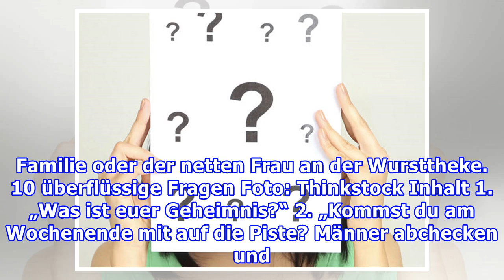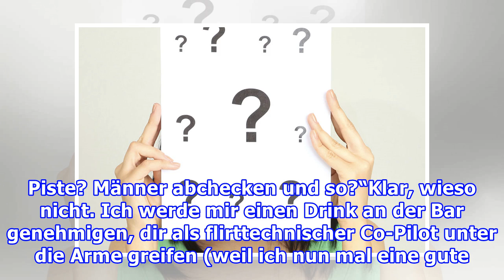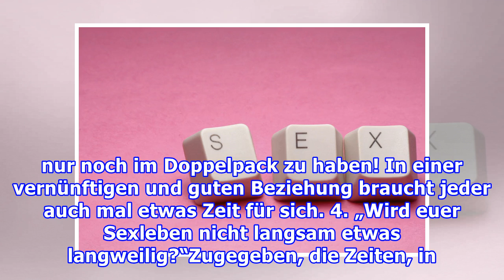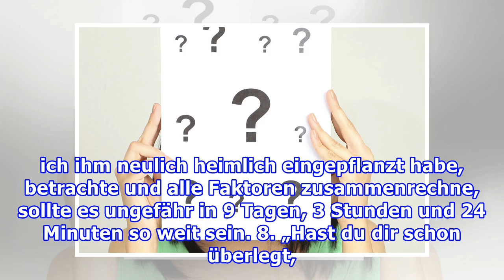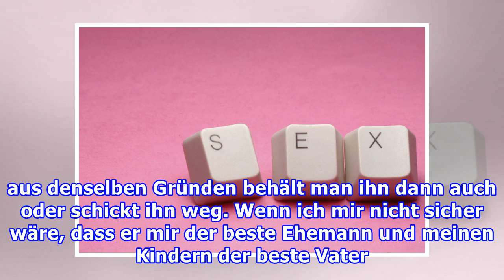10 Dinge, die Frauen in einer Langzeitbeziehung nicht hören wollen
10 Dinge, die Frauen in einer Langzeitbeziehung nicht hören wollen
10 Dinge, die Frauen in einer Langzeitbeziehung nicht hören wollen Redaktion Joy, 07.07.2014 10 No-Go-Fragen in LangzeitbeziehungenMan kennt es: Immer wieder dieselben Fragen, die einem gestellt werden. Von Nachbarn, Freunden, Familie oder der netten Frau an der Wursttheke. 10 überflüssige Fragen Fo...